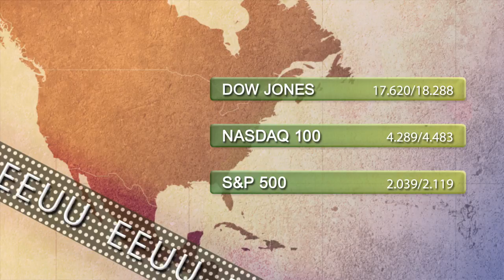Vídeo Soportes y resistencias de los principales índices de Bolsa